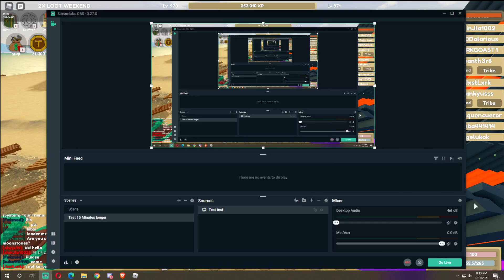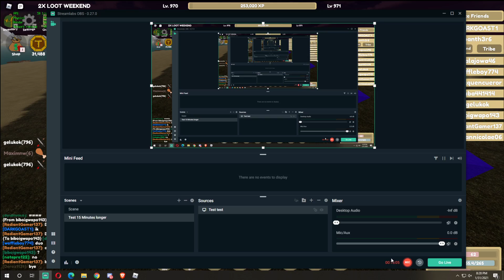wars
im sorry laggy